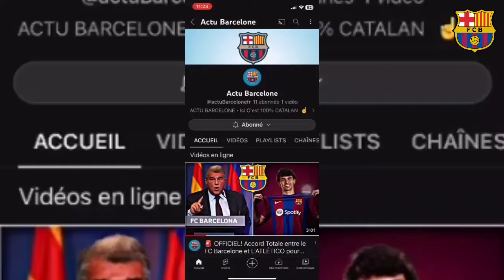💥 TREMBLEMENT DE TERRE AU BAYERN / C'EST CE QUE JAMAL MUSIALA A DIT DU FC BARCELONE /TUCHEL A PEUR..